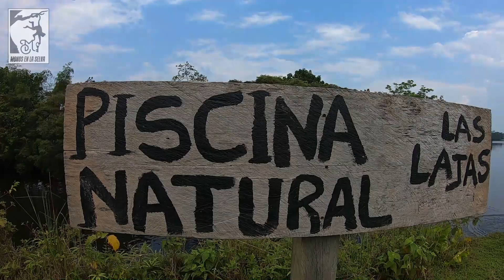CAQUETÁ COLOMBIA, finca buena vista/ Monos en la selva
En esta oportunidad tuve la  fortuna de  estar en la finca buena vista YAPURANIA; este lugar queda al accidente del Caquetá, allí puedes vivir un mágico momento.